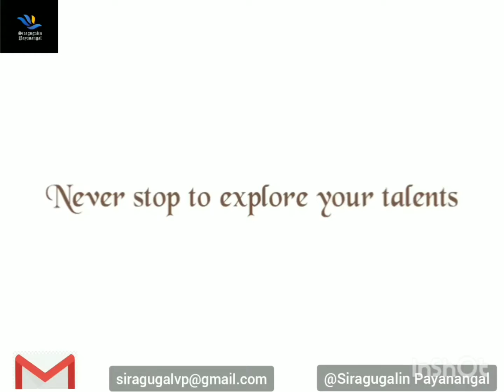Narthangai pachadi || சுவையான நார்தங்கை பச்சடி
Tasty narthangai pachadi ...
pachadi recipe in tamil ...